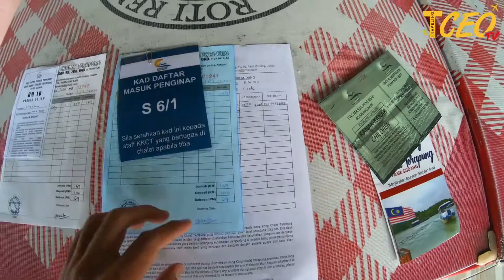TRAVEL VLOG I Bermalam Di Kong-kong Chalet Terapung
Menginap sebentar di Kong-kong Chalet Terapung yang terletak di Selat Mendana berdekatan dengan sungai Johor.

Kami sekeluarga menginap selama 2 hari 1 malam dan merasai pengalaman unik tinggal di chalet terapung.

Kepada kaki pancing, tempat ini sangat sesuai untuk anda dan kepada yang berminat untuk menghilangkan stres dan bercuti di sini, boleh layari FB Kong Kong Chalet Terapung.

Jom sama-sama kita sokong industri pelancongan dalam negara disamping juga kita dapat membantu menaikkan semula ekonomi negara.

Melancong bersama norma baru.

Terima kasih kerana menonton dan memberi sokongan.

Untuk sebarang tempahan pakej percutian, pembelian produk rasmi Traveling CEO dan juga ada sebarang pertanyaan boleh terus klik link dibawah.

Shot by: GoPro Hero 7 Black and DJI Mavic Mini

Traveling CEO services:
🏝️ Mersing Day Trip Package
⛱️ Semporna Trip Package 5D4N 4D3N, 3D2N, 2D1N
🏖️ Perhentian Island Package 4D3N, 3D2N, 2D1N
🇰🇷 Seoul, South Korea Ground Package 5D4N
🇮🇩 Belitung Island, Indonesia Ground Package 4D3N
🇮🇩 Padang-Bukittinggi, Indonesia Ground Package 4D3N
🤿 Snorkeling Trip
😎 Best tour guide and boatman
🩳 Offering Traveling CEO travel outfit
🎬 Bring back memories with your own travel vlog